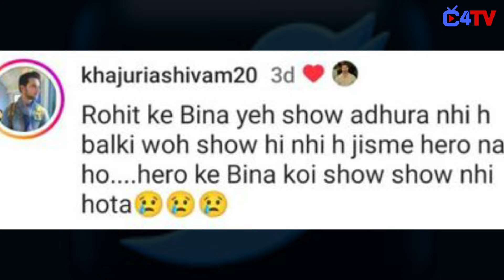YRKKH This is How Rohit Will Return in Track Fans Showing Their Excitement After Shivam Revealution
Rohit aka Shivam Khajuria To Return Soon in The Track ! Check Out The Video !